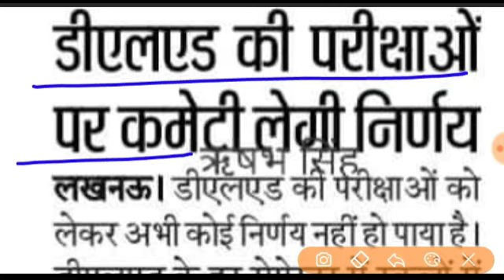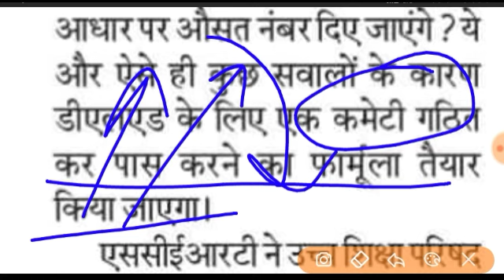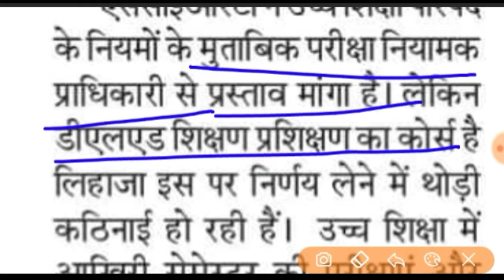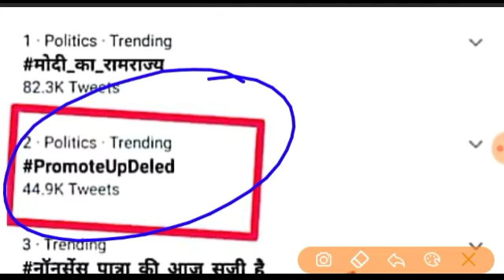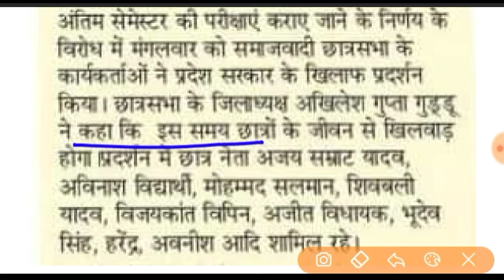DELED1st & 3rd Sem Exam 2020 BTC Exam Promote के लिए होगा कमेटी का गठन PNP |Deled back paper Promote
updeled 1st semester exam date 2020
deled pramot or not 2018/19 batch
up deled 3rd semester exam date 2020 today
up deled 3rd semester exam date 2020 today news
up deled 3rd sem exam date 2020
up deled third semester exam date 2020
up deled 2018 3rd semester exam date 2020
updeled 3 sem exam date 2020

up deled 1st semester exam date 2020 today
up deled 1st semester exam date 2020 today news
up deled first sem exam date 2020

deled 2018 3rd sem exam date,

deled third semester ka exam kab hoga,

d.el.ed date sheet 2019 1st year,

up deled exam,

deled 1st semester exam date 2019-20,

up deled latest news 2020,

btc ka exam kab hoga,